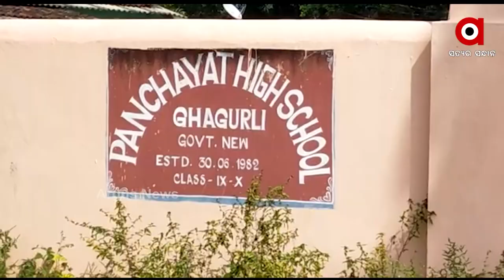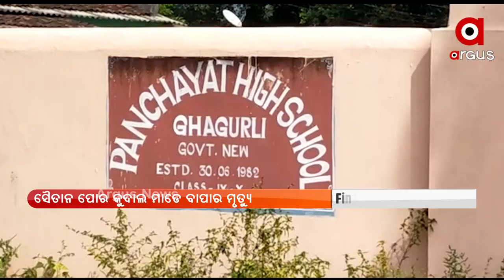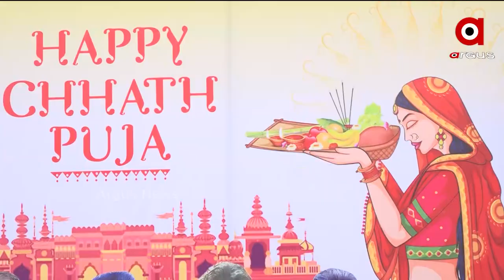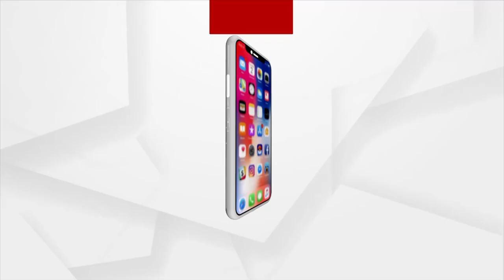Nuakhai Express | 11 NOV 2021 | ARGUS NEWS